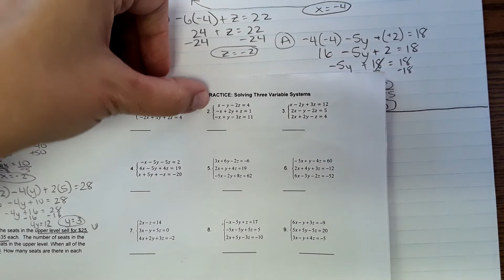Algebra 2 Lesson 3-3: Solving Three-Variable Systems